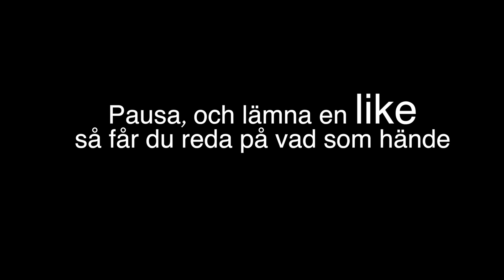Äter på DYRASTE resturangen! ft.Alex rolfson, Sebastian Tadros, Roddz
Allas kanaler!

(RADINZE)

MIN UTRUSTNING
- Sony handycam HDR sr 12e
- Canon digtal IXUS 990IS
- Canon digtal IXUS 180 kompakt kamera
- Canon Eos 750d
- rode videomic
- gorilla pod
- hama stativ

REDIGERING
- final cut pro x ←ANVÄNDER MEST !
- Canva.com
TACK FÖR ATT DU KOLLA VI SES SNART IGEN